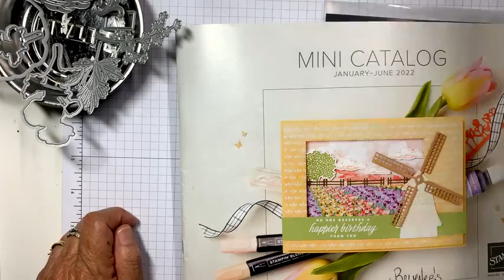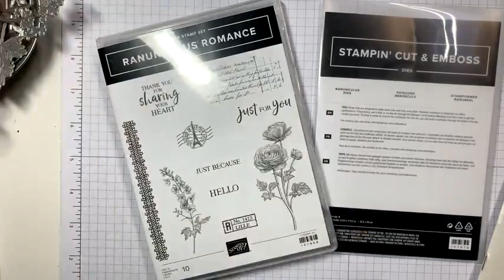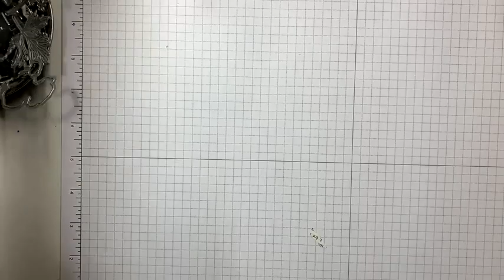Basic Easy Stamping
In the Stampin' Up! current mini catalog you will see a beautiful stamp set on page 54 called Ranunculus Romance.  Marry this bundle with two stampin' markers, some designer series paper and you are ready to create works of art.

beverleestamps.stampinup.net